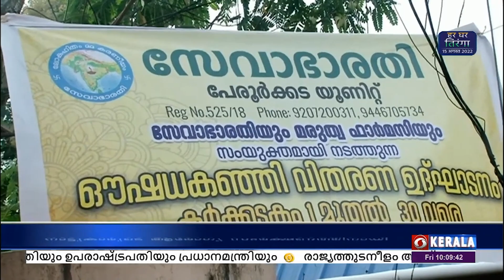സേവാഭാരതി കുടപ്പനക്കുന്ന് യൂണിറ്റിന്റെ സൗജന്യ കർക്കടക കഞ്ഞി വിതരണം| (കർക്കടകം - 7)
സേവാഭാരതി കുടപ്പനക്കുന്ന് യൂണിറ്റ്, നാട്ടുകാരുടെ ആരോഗ്യ സംരക്ഷണ ത്തിനായി എട്ട് വർഷമായി സൗജന്യമായി നൽകി വരുന്ന കർക്കടക കഞ്ഞി ഏറെ ശ്രദ്ധ ആകർഷിക്കുന്നു.